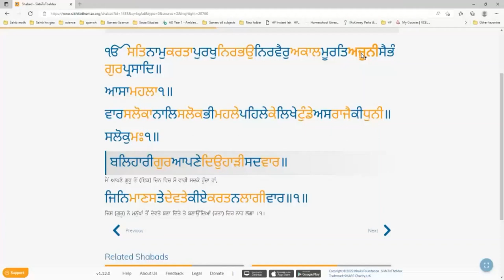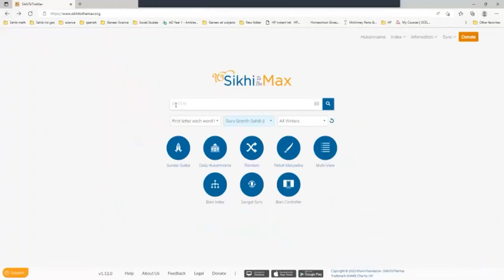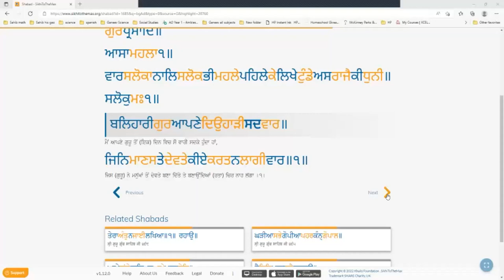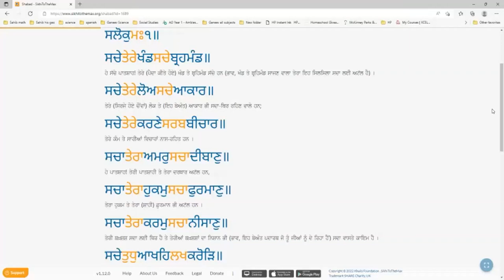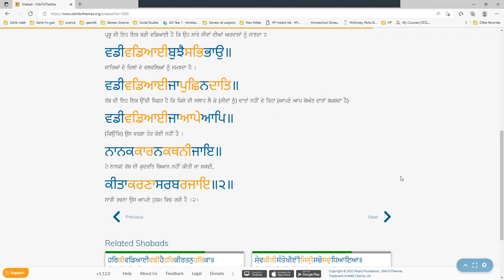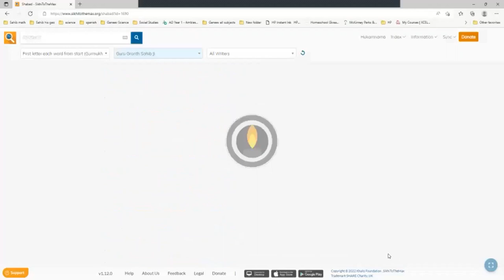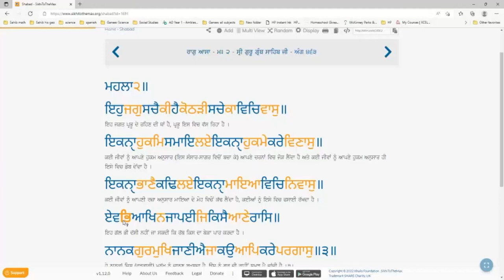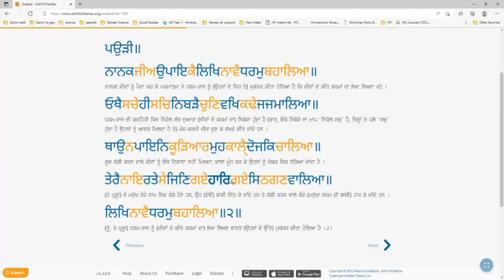Gurbani Veechar Session: May 22, 2022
Aasa Mehala 1
Vaar Saloka Naal. Pauree-2